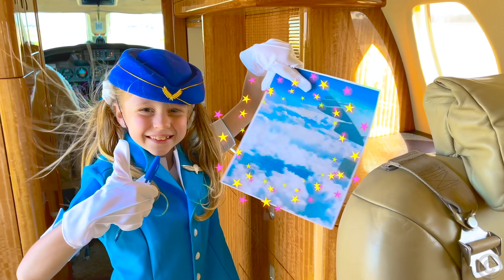Nastya gibt vor, flugbegleiterin im Flugzeug zu sein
Nastya gibt sich als Flugbegleiterin im Flugzeug aus und Papa ist wie ein Passagier in einem Flugzeug. Flugzeugspiele für Kinder. Lustige Geschichten für Kinder